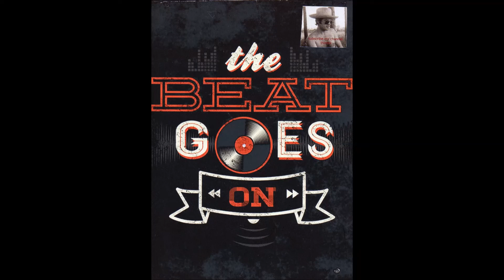Little man -- Sonny & Cher